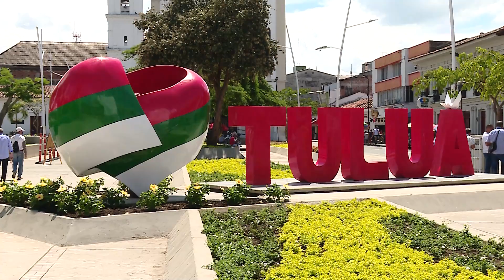“Se necesita a la Nación para recuperar la seguridad"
Trabajar articulados y de la mano con la institucionalidad, ese fue el llamado de la gobernadora Dilian Francisca Toro al Gobierno nacional tras identificar las principales problemáticas de seguridad que atraviesa el Valle del Cauca y resaltar que se requiere del apoyo de la nación para brindar mayores soluciones.